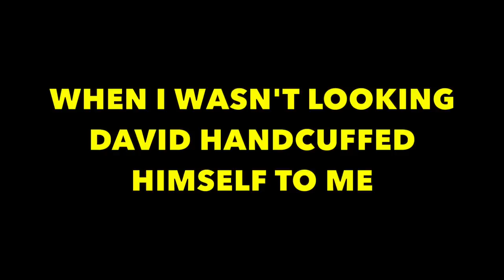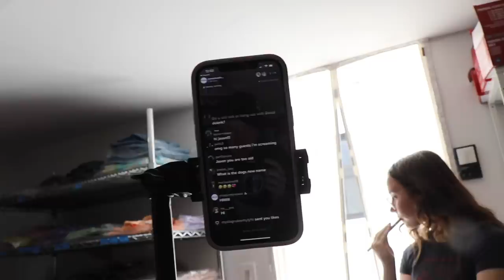EX- WIFE MAD ABOUT THIS!!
THE REASON I STOPPED POSTING!

On today's vlog we go to Tel Aviv in Encino with Jason, Jess and Mike, where Jason meets a potential new love interest. Plus, David handcuffs himself to Jason, the gang feeds baby ducklings and Jason tells his son Wyatt about the art of pooping in a box.  And Jason stops by Vyvacious Fashion with Charley to pick out some new clothes for her before she leaves to camp.